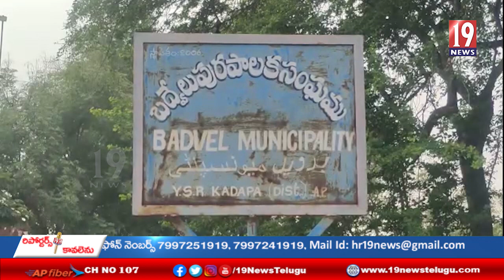బద్వేల్ లో 11 వ వార్డ్ లో అభ్యర్థి జకరయ్య నామినేషన్ రిజెక్ట్ చేసారని అధికారులపై సిపిఐ నాయకుల ధర్నా